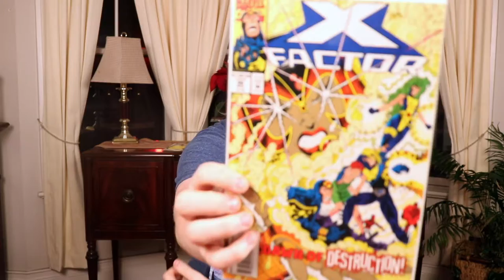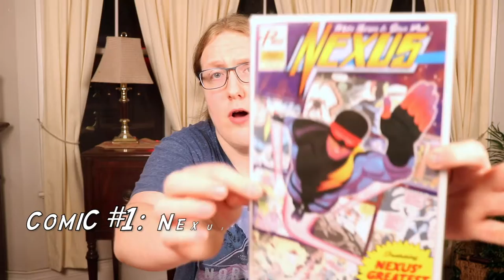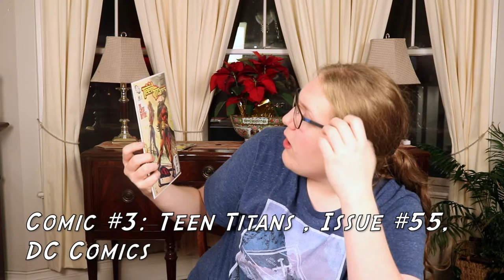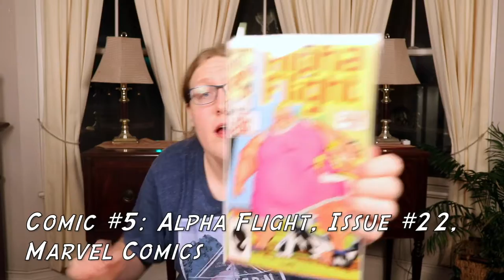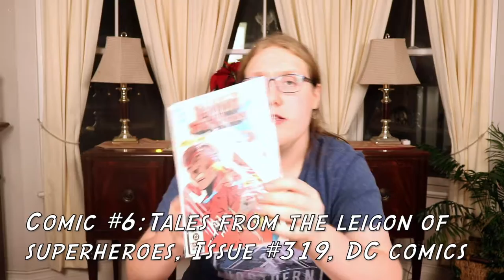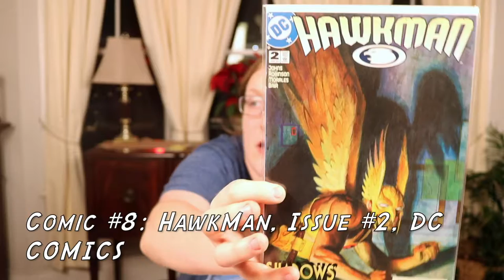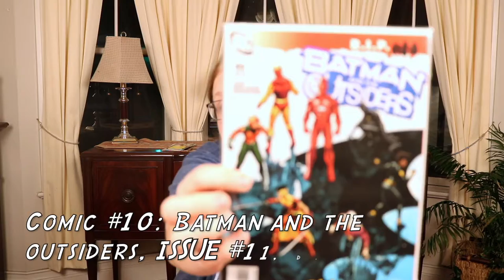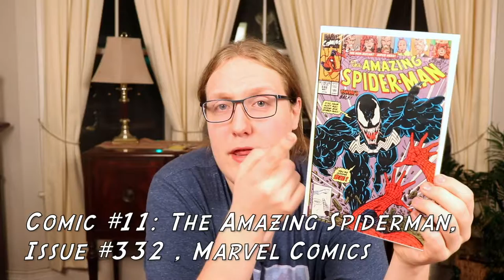Comic of the Month Club Unboxing February 2018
shipping information
1 month subscription
 (19.99 + 5.00 = 25.00 USD) or  (31.66 CAD) Canada pricing
 (16.99 + 5.00 = 21.00 USD) American pricing